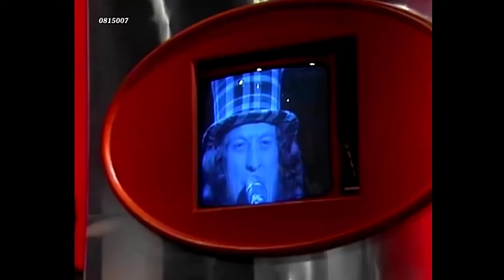Slade - Cum On Feel The Noize [Remaster] 1973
Video con imagen y sonido restaurado de este tema de este grupo británico de glam rock y hard rock y que se se editó como single en 1973 y posteriormente se publicó en su álbum recopilatorio "Sladest" ese mismo año.